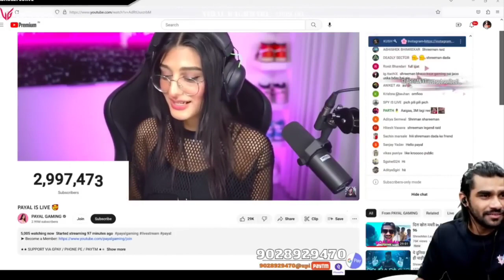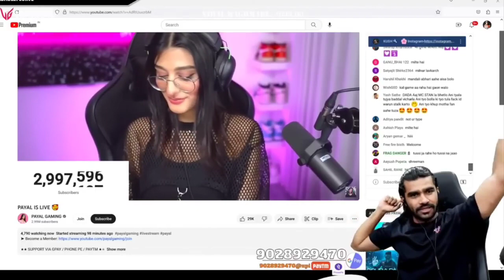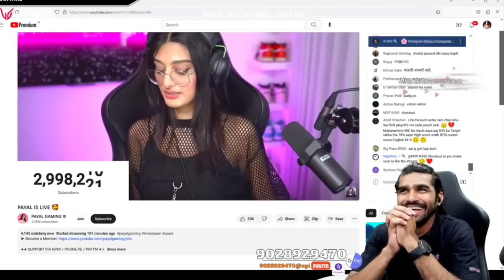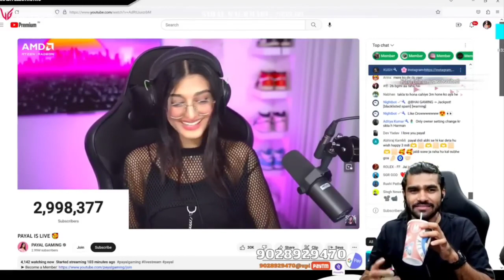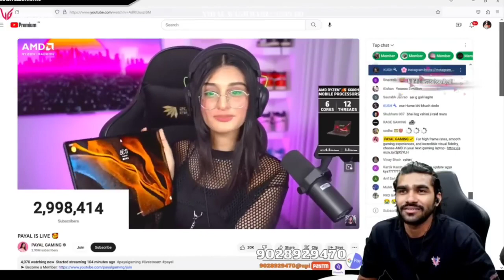Shreeman Legend Raid on Payal Gaming (Payal 3 M)@shreemanlegendliveofficial